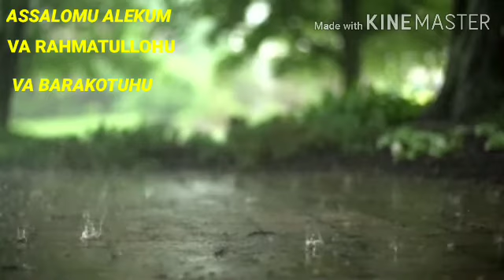YETIMNI XAQINI YEYISH XAROMDUR..